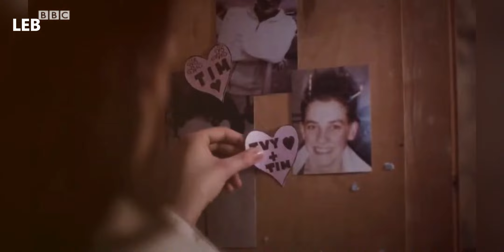Jodie Comer Life story - Full Biography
Discover the captivating journey of English actress Jodie Comer in this comprehensive biography! From her breakthrough role in 'Killing Eve' to her acclaimed performances in film and theater, we explore her early life, career milestones, and the talent that has made her a household name